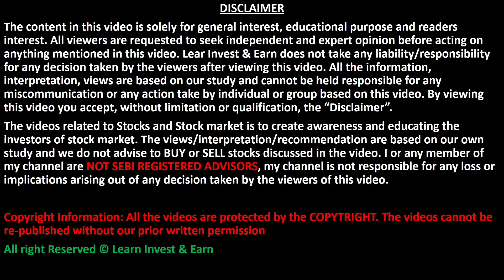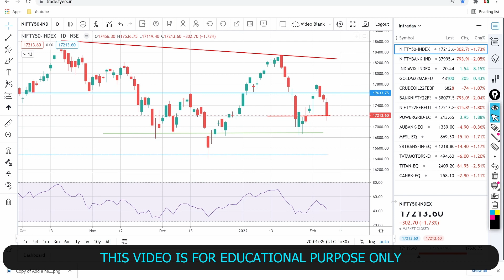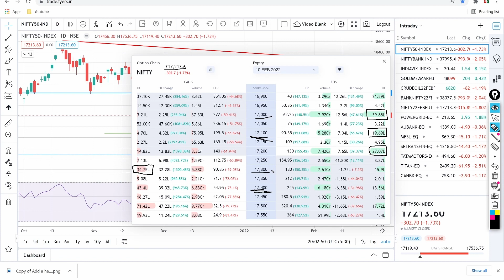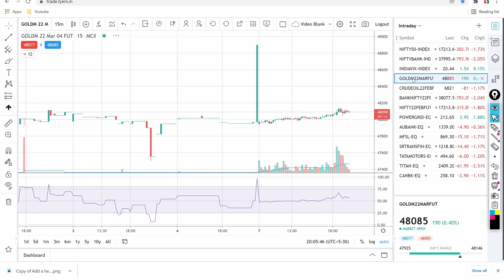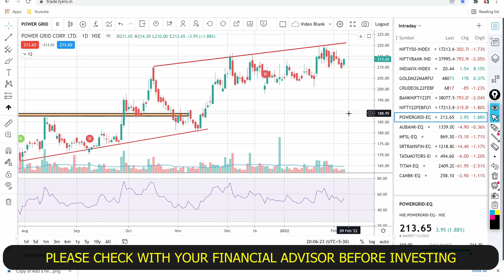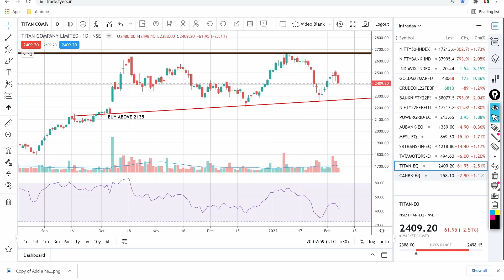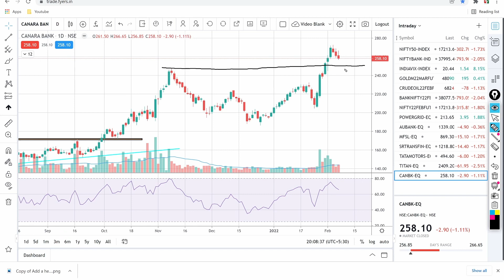NIFTY & BANK NIFTY PREDICTION FOR 8 FEB | HOW TO TRADE ON TUESDAY | BEST STOCKS TO TUESDAY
NIFTY PREDICTION FOR TOMORROW & BANKNIFTY ANALYSIS FOR 2 FEB 2022 | MARKET ANALYSIS FOR TOMORROW

Topics Covered

nifty analysis
banknifty analysis
stocks analysis
Banknifty Prediction
Nifty Prediction
stocks analysis
tomorrow share market tips
market tomorrow